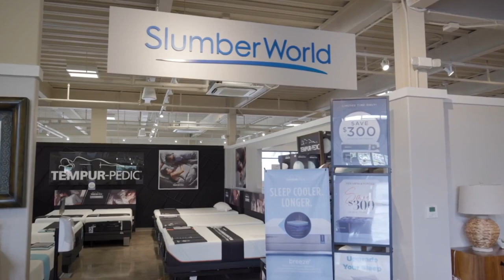HomeWorld Kapolei: Locally Owned and Celebrating Kuhio Day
In our special Living808 episode celebrating all things Prince Kuhio Day from HomeWorld Kapolei, Kelly Simek had the pleasure of interviewing Regina "Gina" Tupulua, the Assistant Manager of HomeWorld Kapolei, to discuss the store's presence in the Kapolei community and their exciting Kuhio Day celebration.